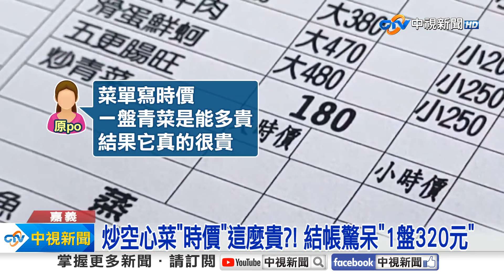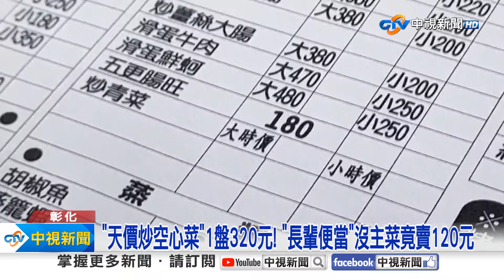"天價炒空心菜"1盤320元! "長輩便當"沒主菜竟賣120元│中視新聞 20241019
一盤炒空心菜 應該多少錢呢?嘉義有民眾抱怨，到熱炒店點一盤時價的空心菜，沒事先問價格 覺得應該不貴，結帳時卻被貴到驚呆，1盤竟然要320元，老闆事後道歉說，算錯了，是290元才對，也讓當事人 難以接受；彰化則是有便當店幫長輩送便當，一個120元，被抱怨菜色超差業者澄清，120元中，40元是外送費，80元才是便當，也道歉 是主菜忘記放。